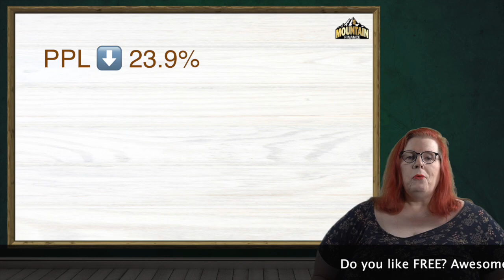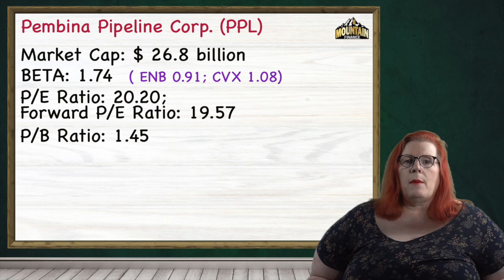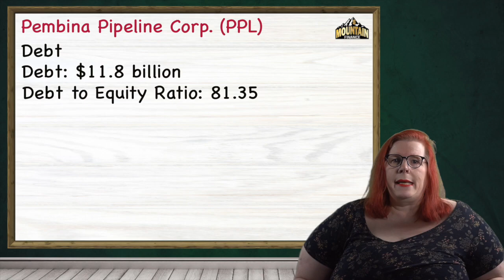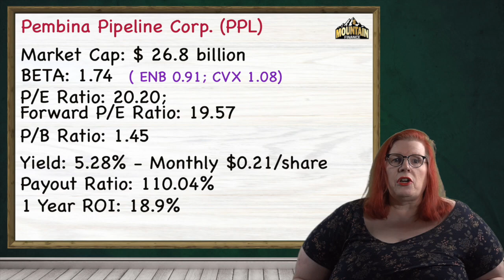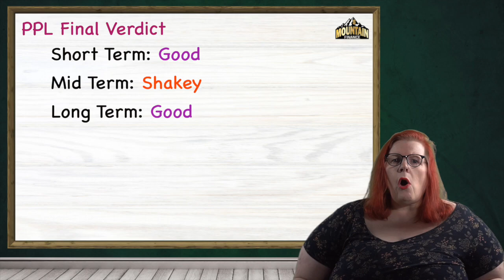Is Pembina Pipelines a GOOD Investment?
PPL is a great monthly dividend stock in the energy sector. However, does their fundamentals support them as an awesome passive income money generating stock, or are those dividends unsustainable?

CONNECT

SUPPORT

BOOKS